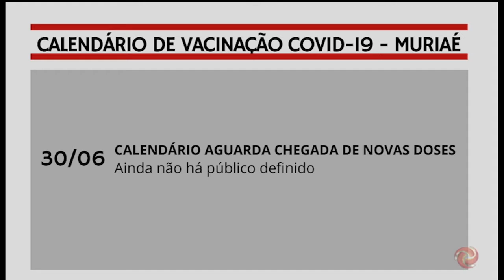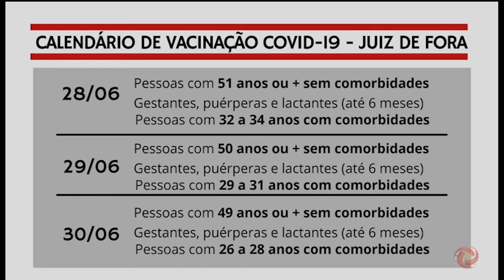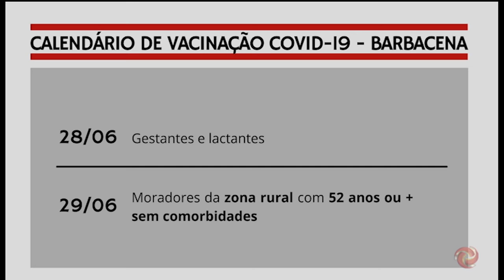Confira o calendário de vacinação contra a covid-19 desta semana na região